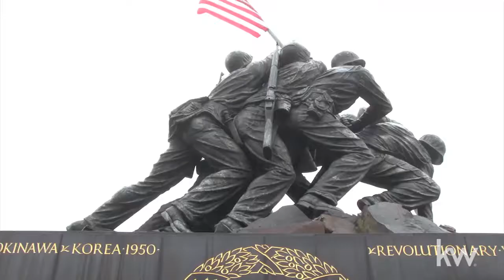Happy Memorial Day from Keller Williams Realty West Monmouth, The Home Shoppe Group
Happy Memorial Day to All who have Served from Keller Williams Realty West Monmouth, The Home Shoppe Group. We honor all are fallen Veterans and we appreciate all our current Armed Forces for all you do for us and our country.  Thank you!

We would be honored to help Veterans Buy or Sell a home.

The Home Shoppe is a Real Estate business with a team of knowledgeable professionals specializing in every component of a real estate transaction. We cover all of Central New Jersey with an emphasis on the Jersey Shore. Whether it is Monmouth Real Estate, Middlesex Real Estate or Ocean Real Estate, Selling a Home or Buying a Home we can help.

Thinking about Selling your Home? Your Home may be worth WAY more than you think?

Thinking about Buying a Home?